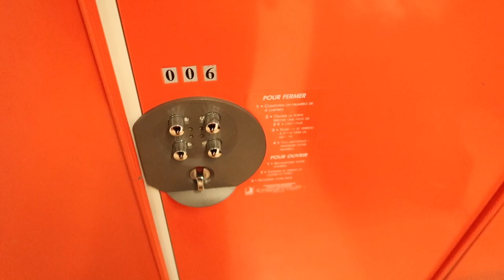DISNEYLAND PARIS TRAVEL DAY | STAYING AT HOTEL B&B ✨🎠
HAPPY DISNEYLAND PARIS TRAVEL DAY♡
I hope you enjoy this video of our little travel day, so looking forward to sharing the Disneyland Parks and all things Christmassy!! Thankyou so so much for your support. I hope my videos bring you joy!💫

Crystal ♡